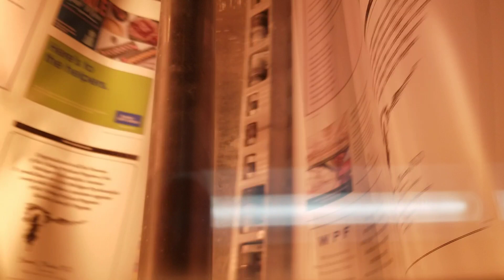SM74 Heidelberg just clicking away..